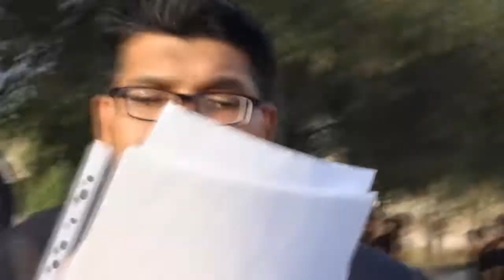موكب الرسول الأعظم الموحد | 1436هـ | الرادود محمد الشيخ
موكب الرسول الاعظم
28 صفر 1436
21 ديسمبر 2014م
الرادود محمد الشيخ